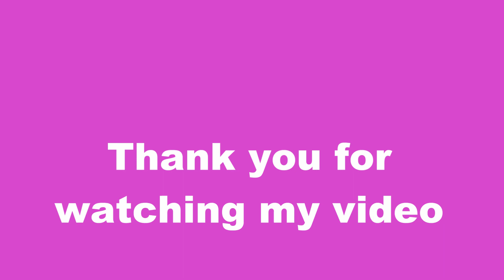Pascal Chamäleon zeichnen - How to draw a chameleon from Tangled - как нарисовать хамелеона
wie zeichnet man Chamäleon - in Regenbogen Farben ausmalen
- Chameleon Drawing

How to draw a dancing Alien - Alien drawing - How to draw

Creative Kids with Lena channel where your kids can find a lot of drawing tutorials and learn how to draw step by step. They will have a lot fun while drawing cartoons, people, animals and different object : house - ice cream - Girl - Boy - Disney characters
- zeichnen und malen mit Lena - how to draw with Lena - рисуем с Леной